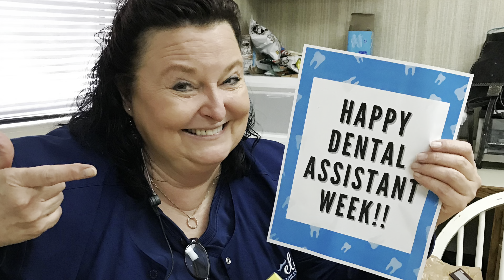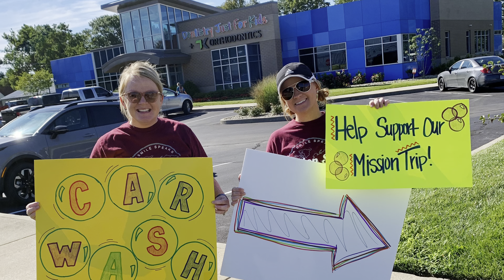2022 Recap - Dentistry Just For Kids + TK Orthodontics and Elite Smiles Dental